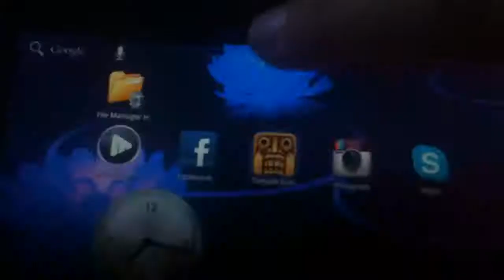Temple run lani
Wla lani